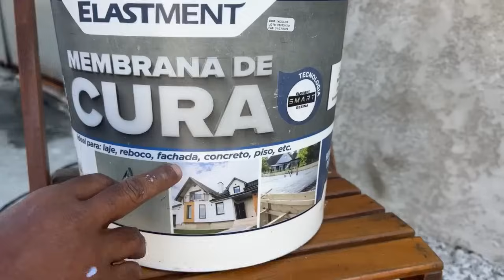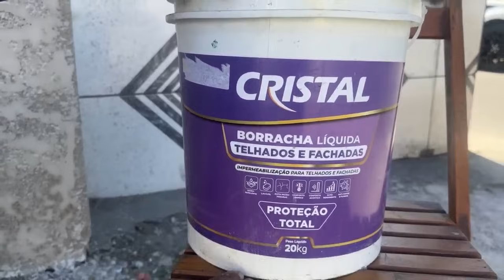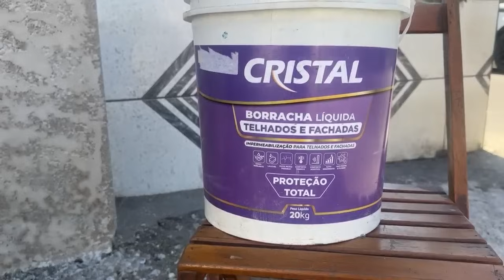Você Não Acreditará como e Fácil fazer TEXTURA PROJETADA COM ARGAMASSA